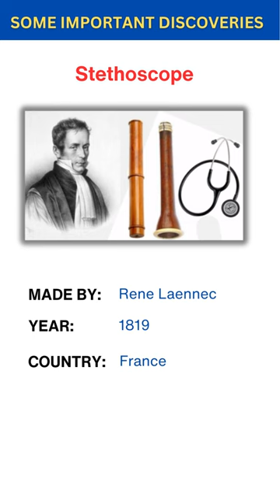Important Discoveries - General Science | General Knowledge